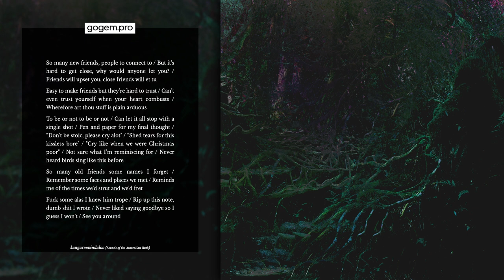[uncredited photograph of Aokigahara]